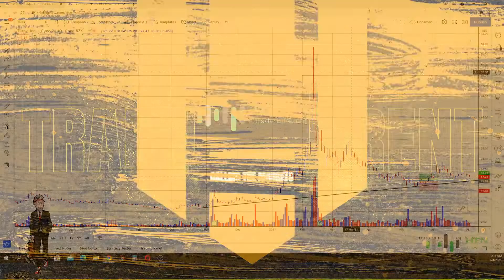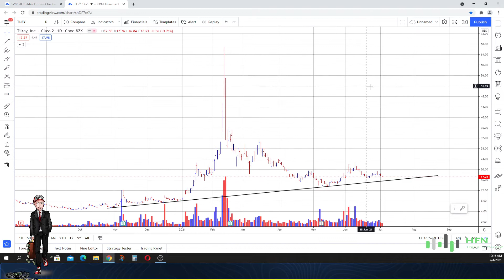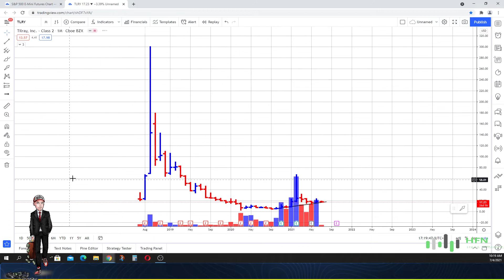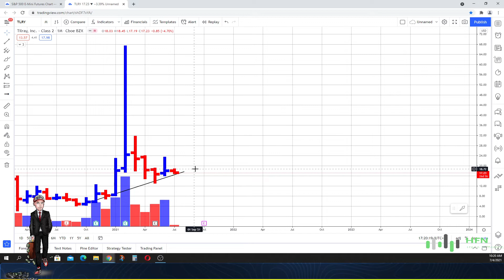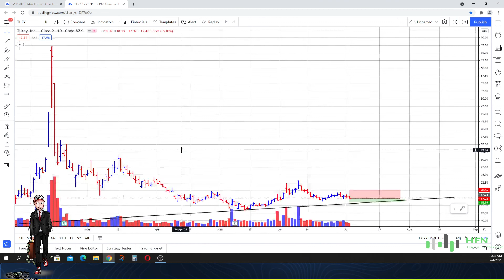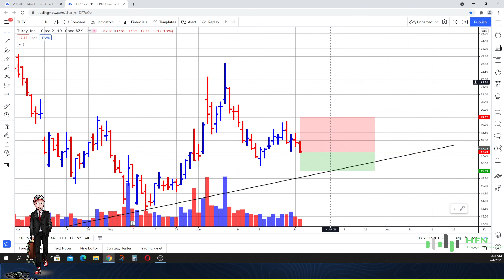🔥 Tilray Stock Prediction - TLRY Stock Underperforms!!! - Is TLRY Stock Still A Buy?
Tilray Stock Prediction - TLRY Stock Underperforms!!! - Is TLRY Stock Still A Buy? Here is our Tilray stock forecast.  Here is our latest TLRY stock analysis.  Let us know your Tilray stock prediction.